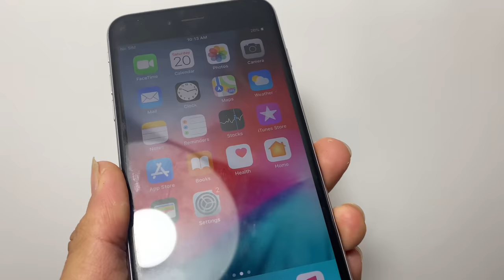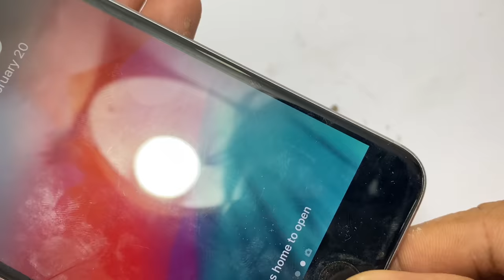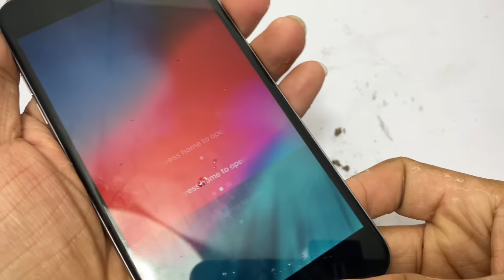iPhone 6 Plus USB Port Cleaning, Deep Cleaned iPhone 6+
Top 5 Restoration video

1-Restoration Broken iPhone | Found a lot of phone in the Rubbish | New Restoration And Restore iPhone
3-Restore Abandoned iPhone 5s phone | Restore a 7 Years Old iPhone Phone Left in the Trash
4-Restoration Broken Apple iPhone 6s plus | Found a lot of iPhone in the Rubbish | Rebuild iPhone 6s+